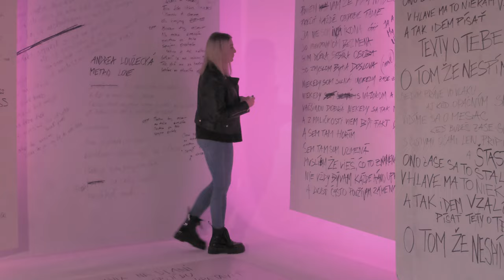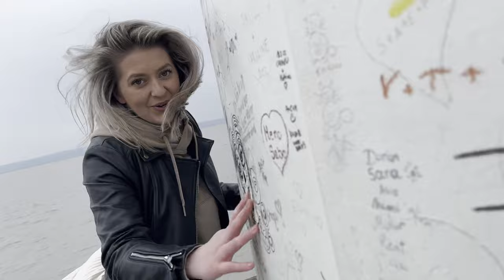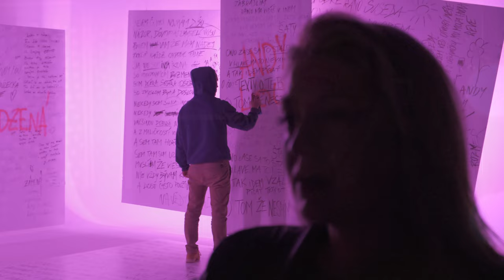Andy Lou - Prirodzená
Oficiálne video k singlu "PRIRODZENÁ".

Kamera/Réžia/Strih: Ondrej Jurišta
Text, spev: Andy Lou
Autor hudby: Andy Lou, Vincent
Hudobná produkcia: Vincent
Bicie: Ivan Kormaňák
Gitara: Dzurko Oravec
Bassgitara: Vincent
Klávesy: Viliam Bujnovský
Mix: NML studio
Master: High Five Mastering
Nahrávané: NML studio, LVGNC studio (bicie)

©️ 2021 Navždy Mladí label